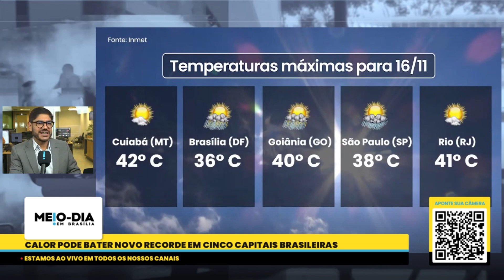Calor pode bater novo recorde em cinco capitais brasileiras